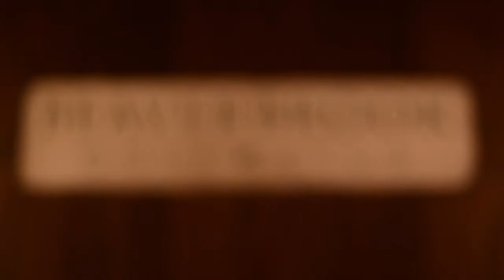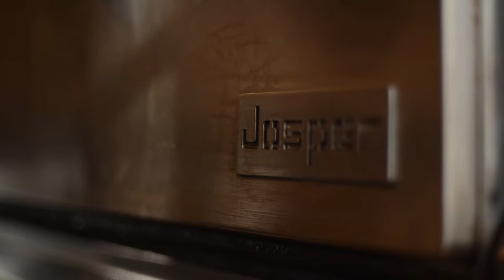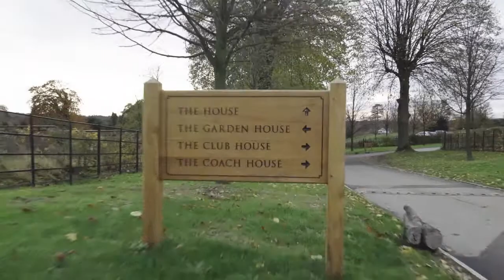BEAVERBROOK RECRUITMENT 2017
Beaverbrook offers fantastic opportunities for talented, committed and passionate employees who are looking to secure a career within a luxurious English Estate.